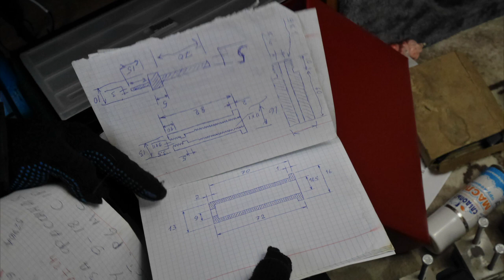Оружие нарезка 12,03,19